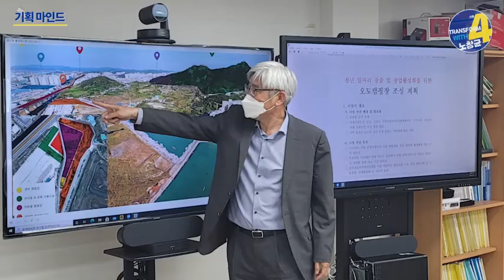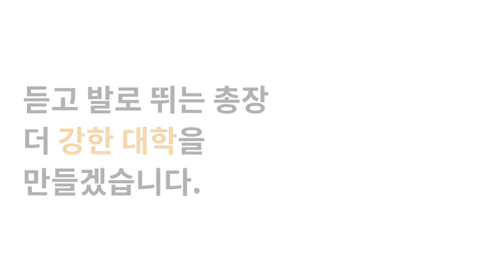[해양국립대] 제 8대 총장 후보자 기호 4번 노창균 교수 (1)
출처 : 목포해양대학교 제8대 총장임용후보자 추천위원회